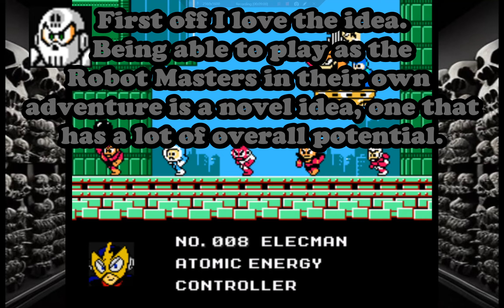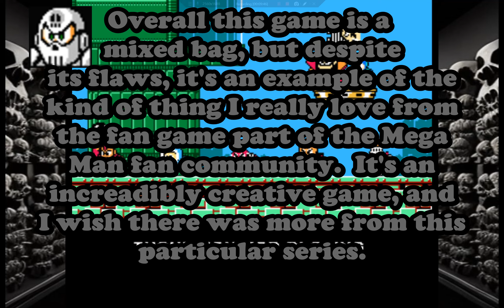Mega Man Day in the Limelight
Today I take a look at the Fan Game Mega Man Day in the Limelight created by Riverroad.  This is a game where you play as the Robot Masters from Mega Man 1.